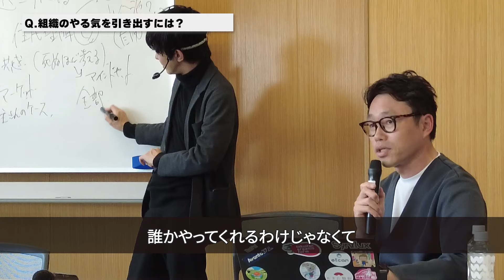【後編】地方創生の最前線！秋田の起業家と東成瀬村に学ぶ東京一極集中の解決策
▼ウェビナー情報
「たった2年で若手人材を50人以上採用した秘訣」についてウェビナーを開催しています。

地方創生の注目企業やトップランナーを招き、地方創生の未来を語る本動画。
今回は、「東成瀬村村長×秋田の起業家ディスカッション」と題し、「地方創生の最前線」をテーマにお話を伺いました。

00:47 組織のやる気を引き出すには
03:45 強みを伸ばすか？ニーズに合わせるか？
06:52 結局成功ってなに
10:20 秋田の新しい移住のかたち
11:01 ソーシャルインパクトファンドについて
13:10 事業をする中での優先順位の決め方
20:46 なるテックの価値は？客観的にみると…

▼出演者情報
東成瀬テックソリューションズ株式会社
代表取締役社長　近藤純光

【ゲスト】
・東成瀬村　村長　備前博和

・MTG Ventures株式会社　代表取締役　藤田豪

・稲とアガベ株式会社　代表取締役　岡住修兵

・株式会社Local Power　代表取締役　寺田耕也

▼運営企業
秋田県東成瀬村に拠点を置く第三セクター方式企業。
主に東成瀬村の地域課題解決や行政支援、地方企業に対しDX研修や採用支援、業務プロセス改善などを提供しております。

▼BGM
Ai-Fi

当チャンネルでは弁護士指導の下、書籍、ニュース、講義動画、記事等を参考にし、当人の表現により内容を作成しており、著作権侵害とならないよう細心の注意を払っております。もし行き届かない点があり、動画の取り下げなど問い合わせをご希望される著作権者の方は、お手数お掛けしまして恐れ入りますが、連絡先メールアドレスへご連絡いただけますと幸いです。

▼注意書
動画で配信している内容は、参考文献をもとにまとめ、個人的な見解などを交えてお話しております。効果や結果を100%保証するものではございませんのでご注意ください。